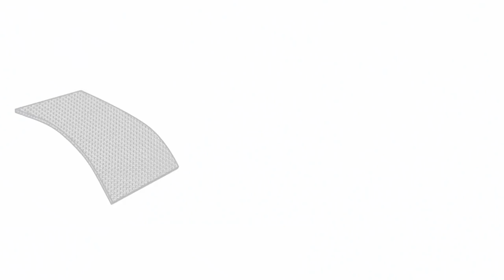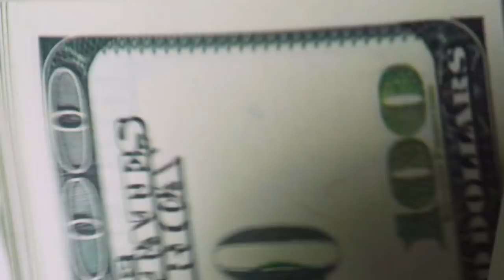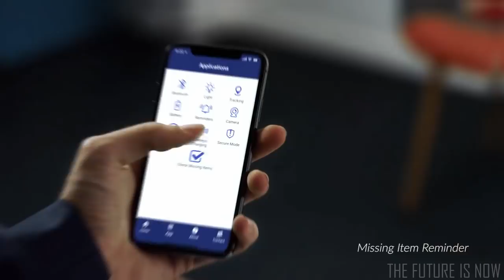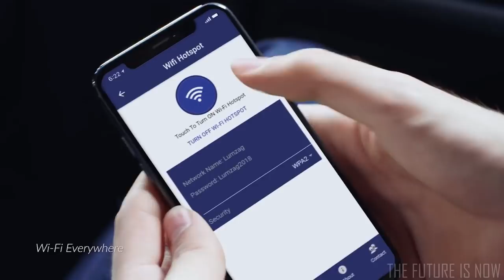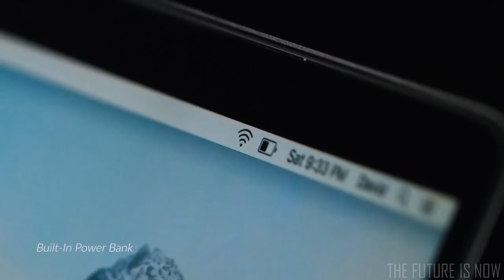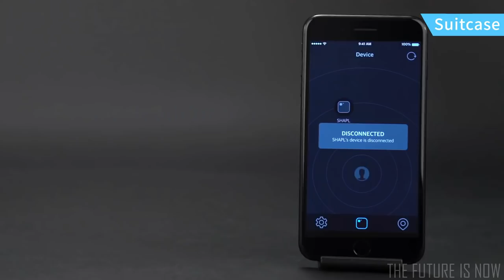5 Coolest Travel Bags NOW ONLINE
In tonight's video we're showcasing 5 of the coolest new travel bags to hit the market. These awesome travel bags include futuristically styled, technology loaded suitcases, shoulder bags, and even an innovative new backpack that focuses on versatility and compatibility!

0:05 - Go Sling Pro
2:27 - PAKT One
4:36 - - Lumzag
8:03 - SHAPL Suitcase
9:43 - The Voyage Bag

The travel bags featured in this video include: A highly versatile and lightweight compact camera bag that is both cut-proof and waterproof. A stylish shoulder bag that safely carries everything you'll need on vacation. An awesome futuristic smart travel bag that offers GPS tracking, wireless charging of devices, a missing item notification, and its constructed of durable carbon fiber. Arguably the smartest travel suitcase on the market offering Bluetooth connectivity and USB ports. A uniquely designed travel bag that features a sleek pillar body, the right amount of pockets, while also doubling as a handy backpacks!